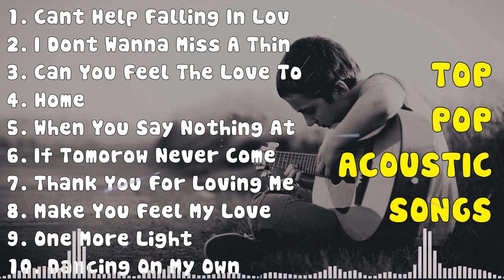Popular Acoustic Songs 2024 English 🔥 Top Covers 2024 🔥 Song 2024 Hits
[00:00:00] - 01. Cant Help Falling In Love - Elvis Presley
[00:03:41] - 02. I Dont Wanna Miss A Things - Aerosmith
[00:07:32] - 03. Can You Feel The Love Tonight - Elton John
[00:11:13] - 04. Home - Michael Buble
[00:15:07] - 05. When You Say Nothing At All - Ronan Keating
[00:19:10] - 06. If Tomorow Never Come - Ronan Keating
[00:22:56] - 07. Thank You For Loving Me - Bon Jovi
[00:27:21] - 08. Make You Feel My Love - Adele
[00:30:50] - 09. One More Light - Linkin Park
[00:34:06] - 10. Dancing On My Own - Calum Scott
[00:38:17] - 11. Imagine - John Lennon
[00:42:06] - 12. You Are The Reasons - Calum Scott
[00:45:21] - 13. When We Were Young - Adele
[00:50:00] - 14. My Sacrifice - Creed
[00:54:28] - 15. You Raise Me Up - Josh Groban
[00:56:21] - 16. You're Still The One - Shania Twain
[01:00:01] - 17. Fix You - Coldplay
[01:04:33] - 18. You Are The Reasons - Calum Scott